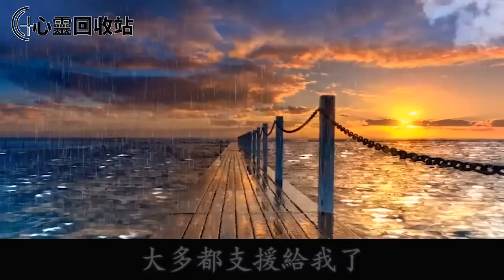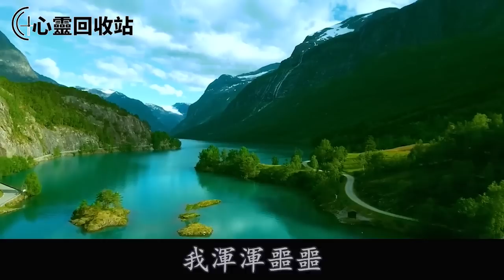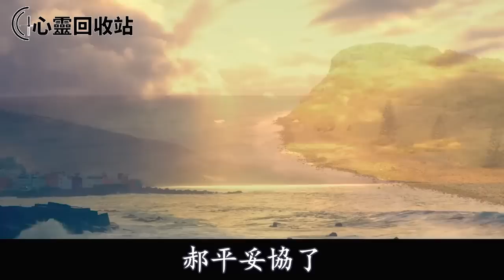婆婆逼離婚，我如她所願，回家時她卻強占我陪嫁房不肯搬走，我反手一舉動叫他們流落街頭